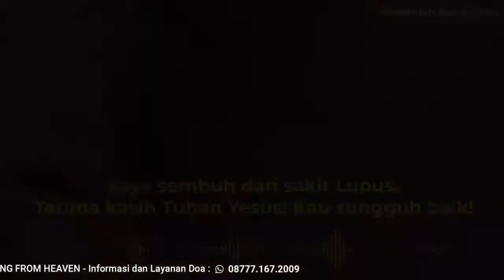KESAKSIAN KRISTEN TERBARU: Sembuh Dari Tuli Setelah Mengikuti Healing From Heaven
RATUSAN MUJIZAT KESEMBUHAN TERJADI!
Yang mati dibangkitkan, sakit Covid disembuhkan, Benjolan hilang seketika, Kanker sembuh, HIV lenyap, Buta melihat, Lumpuh berjalan dan banyak lagi kesaksian kesembuhan lainnya.

KESAKSIAN KESEMBUHAN ILAHI lainnya dapat dilihat di Live Chat pada saat siaran berlangsung.

🔥HEALING FROM HEAVEN🔥
Siaran Live doa dan kesembuhan Ilahi
Dilayani oleh: Ps. Daniel Hadi Shane dan Tim

🕗SELASA dan KAMIS
PK. 19.00 WIB
👉Youtube : Christ Mercy Center-Healing From Heaven

🙏Pokok doa, informasi, kesaksian, dan pembimbingan rohani:
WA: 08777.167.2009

RATUSAN MUJIZAT TERJADI
di dalam nama Tuhan Yesus!

Mujizat Tuhan masih ada
Bagi yang percaya!
Apakah anda butuh dipulihkan dan disembuhkan?
Apakah anda berbeban berat dan terikat dalam dosa?
Apalah anda rindu mendapatkan jawaban Tuhan?

Pelayanan doa dan KKR Kesembuhan  Healing From Heaven (HFH) dimulai dari tahun 2007 dalam siaran doa dan KKR kesembuhan Ilahi. Ratusan mujizat kesembuhan terjadi, baik kesembuhan sakit penyakit, maupun pemulihan dan pembebasan dari Tuhan.
Ratusan kesaksian kesembuhan telah masuk dalam daftar kesaksian dan mereka menyaksikan kemurahan Tuhan yang sungguh heran atas hidup mereka.

INILAH WAKTU PERKENANAN ITU BAGI ANDA!

Selalu ada jalan terbuka saat kita berdoa!

Silahkan sebarkan informasi ini kepada saudara dan teman anda yang merindukan pemulihan dari Tuhan! Kita berdoa dan bergumul bersama. Tuhan Yesus memberkati!